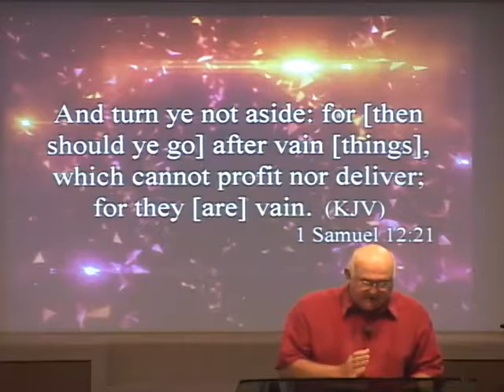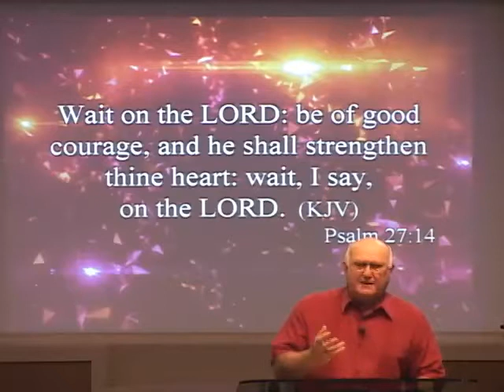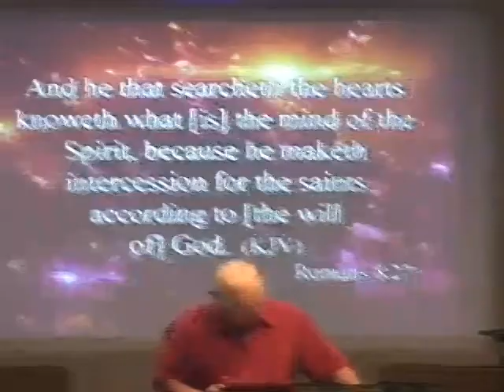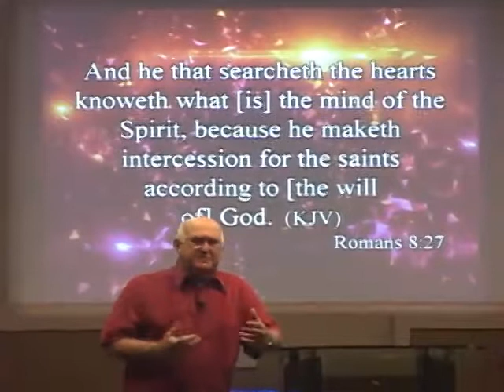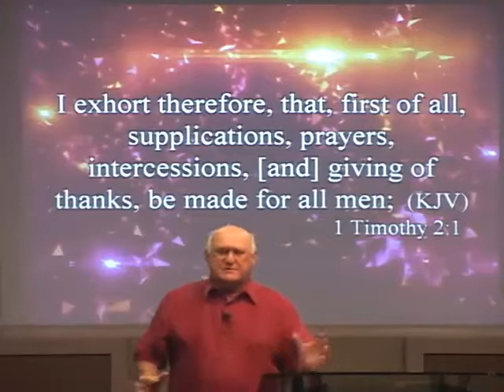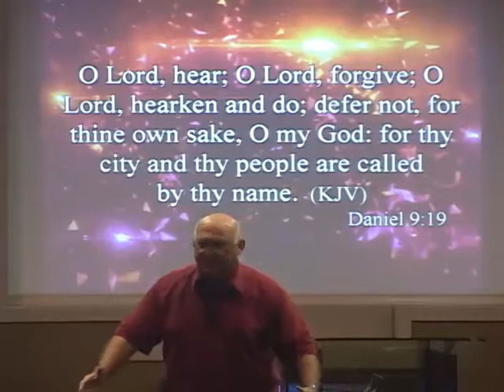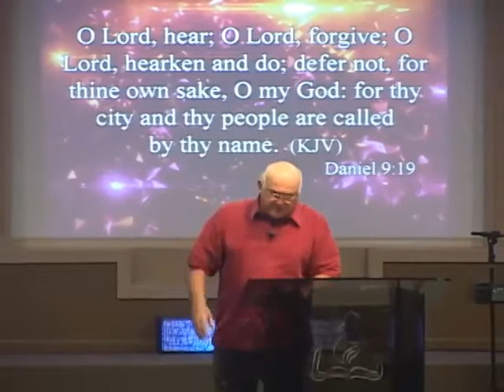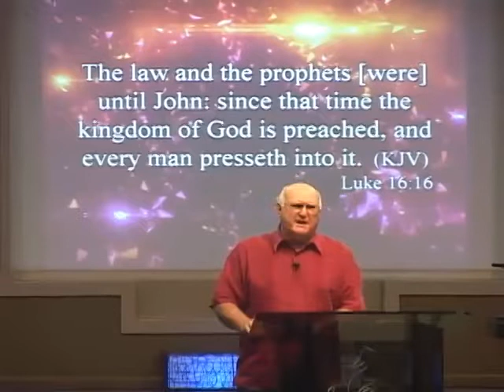The Call To Prayer And The Power Of Intercession 12-27-15 Larry T. Smith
The Call To Prayer And The Power Of Intercession 12-27-15 Larry T. Smith El Campo Texas.  Pastor Larry T. Smith talks about the call to prayer, the power of intercession and the sin of prayerlessness for his final sermon of 2015.